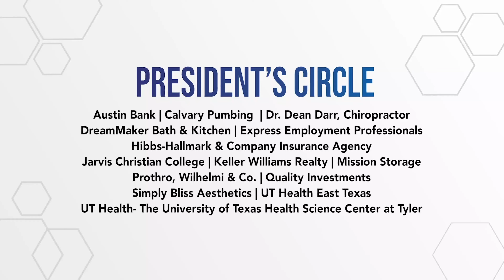Lindale Chamber Events & Updates for August 31, 2021